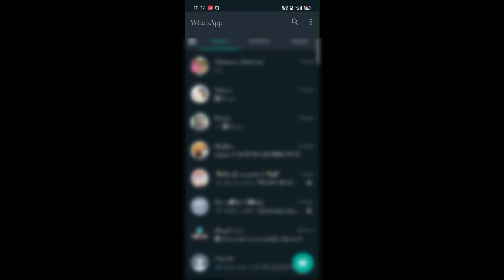WhatsApp ka yeh trick jan lo bahut kam aayega